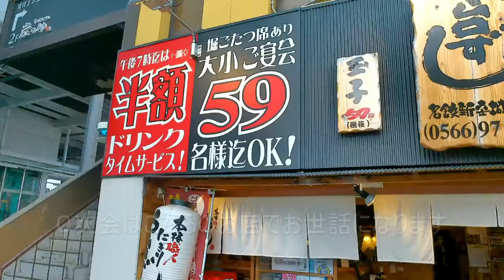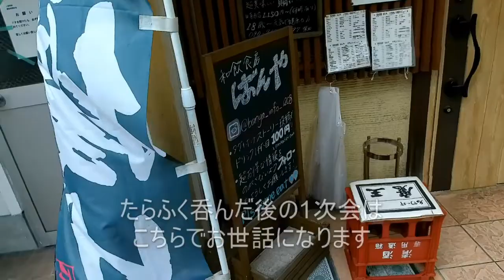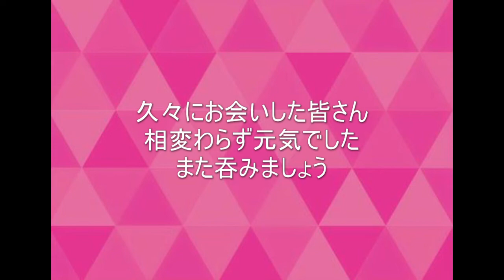しょうチャンネル #0026 20220625 安城飲み会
学生時代の先輩と呑ませていただきました